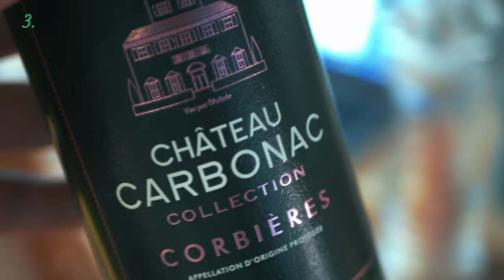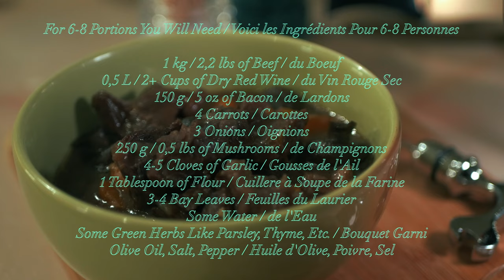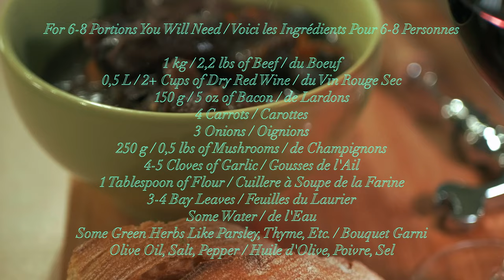The Incredible Beef Burgundy / Boeuf Bourguignon French Cuisine Stew - Easy Cooking Recipe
One of the Great Classics of French Cuisine -  Beef Burgundy / Boeuf Bourguignon Stew. Besides, it is very easy to make and I find this is the best cooking recipe. Tell me how You like it!

For 6-8 Portions You Will Need:

1 kg / 2,2 lbs of Beef
0,5 L / 2+ Cups of Dry Red Wine
150 g / 5 oz of Bacon
4 Carrots
3 Onions
250 g / 0,5 lbs of Mushrooms
4-5 Cloves of Garlic
1 Tablespoon of Flour
3-4 Bay Leaves
Some Water
Some Green Herbs Like Parsley, Thyme, Etc.
Olive Oil, Salt, Pepper

If You liked the video, a Thumbs-Up would be highly appreciated!